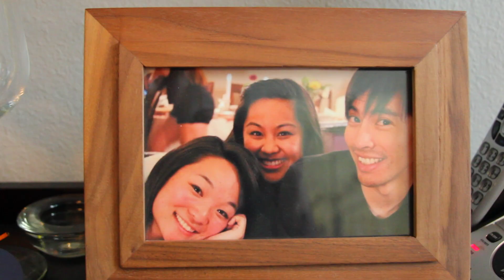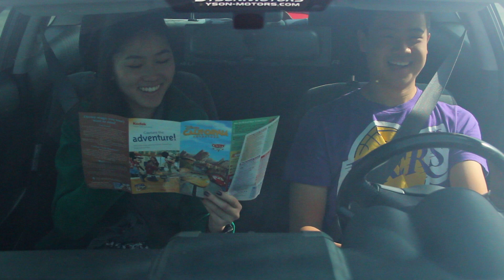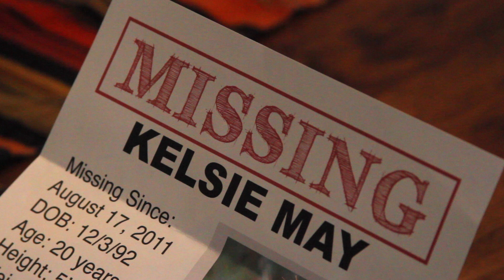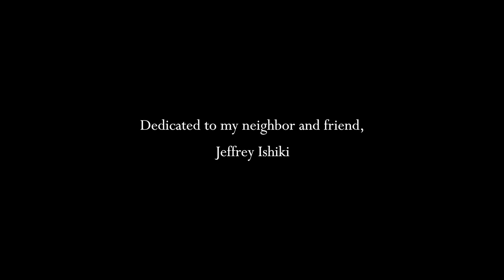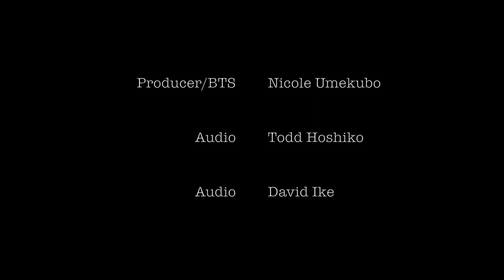Short Film: Dreamer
In this short film, a young man runs into someone he recognizes from a dream. But something seems off, follow the story of Kelsie and Derek as they meet for the first time.

I would just like to thank my amazing friends and family for helping me film this in such a short amount of time. I truly hope you enjoy this film.
I would also like to dedicate this film to my neighbor, friend, and "family",
Jeffrey Ishiki. You'll forever be in all of our hearts, love you bro.

Songs Used (in order):
- Take Me Home - Us
- Underneath Your Love - David Choi
- Stars Falling Down (Paul Dateh Remix) - Kina Grannis